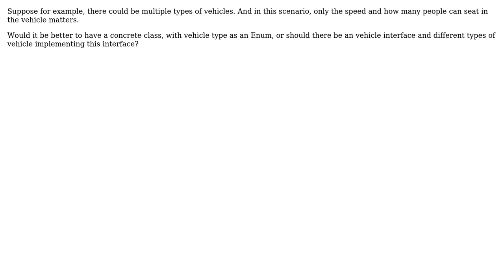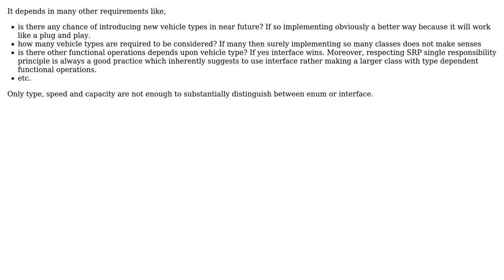What is better: Concrete class with Enums or subclasses implementing an Interface?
Software Engineering: What is better: Concrete class with Enums or subclasses implementing an Interface?

With thanks & praise to God, and with thanks to the many people who have made this project possible! | Content (except music & images) licensed under CC BY-SA | Music | Images & others | With thanks to user Sazzad Hissain Khan user em-Jay and the Stack Exchange Network Trademarks are property of their respective owners. You are responsible for your own actions.